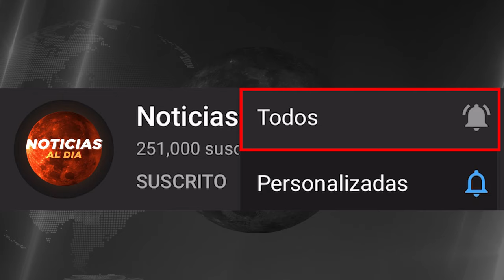ATENCION ULTIMO MINUTO, NOTICIAS de VeNEZUELA 23 OCTUBRE del 2024, Noticia mundial viajes